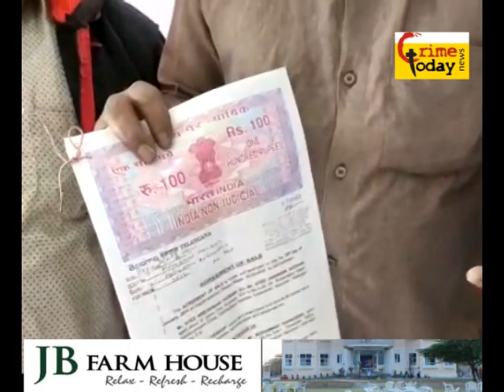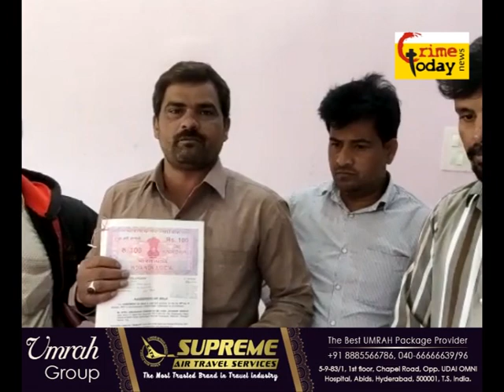JAGATGIRI GUTTA POLICE LIMITS MEIN GHAR DENE KE NAAM PAR DHOKA .6.12.2019